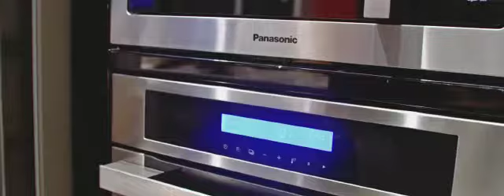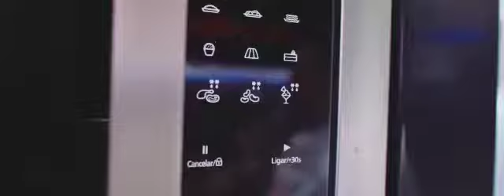Fast Shop | Workshop sobre Ovo de Páscoa com Vivianne Wakuda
Este mês, recebemos a chef Vivianne Wakuda e nossos clientes numa tarde recheada e deliciosa - feita em parceria com a Panasonic.
Vivi ensinou a platéia a fazer um Ovo de Páscoa recheado e bombons.
Confira como foi e fique de olho em nosso site para participar dos próximos eventos!